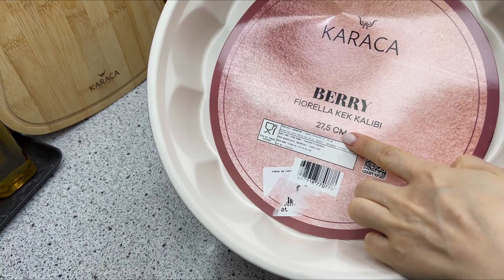PASCĂ CU BRÂNZĂ ȘI STAFIDE! CEL MAI BUN ȘI UȘOR ALUAT PENTRU PASCĂ ȘI COZONAC. PASCA TRADIȚIONALĂ🕊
Rețetă de pască cu aluat de cozonac este desertul perfect pentru sărbătorile pascale. Pască cu brînză și stafide. Nu vă fie frică să faceți aluat, știu că mulți se feresc de aluatul de cozonac pentru că e pretențios și greu de făcut, dar această rețetă este extrem de ușoară. Pască delicioasă care va impresiona toată lumea. Sper să vă placă rețeta și să o pregătiți cu plăcere! O puteți prepara și în orice perioadă a anului, atunci când veți avea poftă de ceva bun cu brânză. Este o prăjitură cu brânză foarte ușor de realizat.
- aici găsiți ustensilele pentru gătit din video.
Principalul ingredient este întotdeauna dragostea ❤️
Pentru această rețetă ai nevoie de:
Pasul 1:
- 10 grame drojdie uscată
- sare
- 2 linguri făină
- lapte cald ( 3-4 linguri )
Pasul 2.
- 500 grame făină
- 250 mililitri lapte cald
- 120 grame zahăr
- 4 gălbenușuri
- 40 grame unt topit
- coajă de lămâie
- ulei de măsline pentru frământare.
Pasul 3.
- 500 grame brânză de vaci
- 60 grame zahăr
- 2 linguri smântână
-  2 linguri făină
- stafide
- 4 albușuri ( cele rămase de la prepararea aluatului )
- 1 gălbenuș ( ungem aluatul înainte să punem la cuptor )
60:00 minute.170 °C.  338 °F
Sărbători frumoase alături de cei dragi. Pace și dragoste în casa ta! ❤️🕊
Prieten drag, dacă ți-a plăcut acest videoclip, poți ajuta la creșterea canalului:
✅Evaluează videoclipul! 👍 - Voi fi foarte fericită și va ajuta la dezvoltarea canalului.
✅SCRIE UN COMENTARIU sau pune-mi o întrebare despre rețetă. Voi fi mai mult decât fericit să vă răspund.
📢 Puteți, de asemenea, să distribuiți acest videoclip prietenilor dvs. pe rețelele de socializare pentru a le spune ce fel de mâncare doriți să gătiți în continuare.
✅Abonați-vă la canal, apăsați pe butonul "clopot" pentru a nu rata un videoclip nou, cu rețete rapide și gustoase.

SUNTEM ȘI PE FACEBOOK: ⤵️
Gătim cu dragoste ♥️ împreună cu Olesea Slavinski